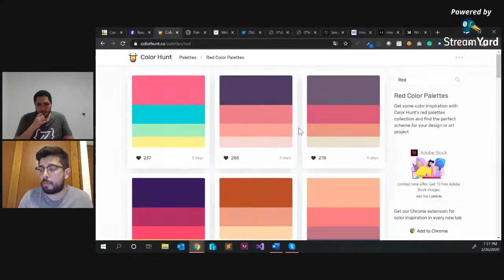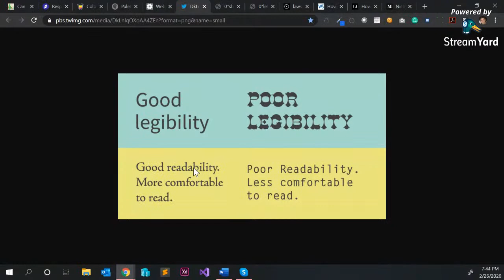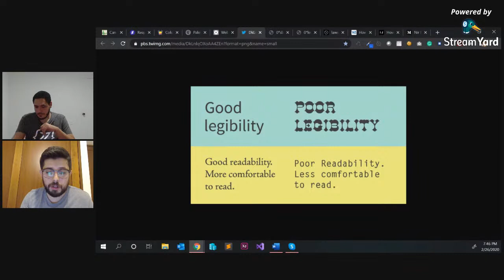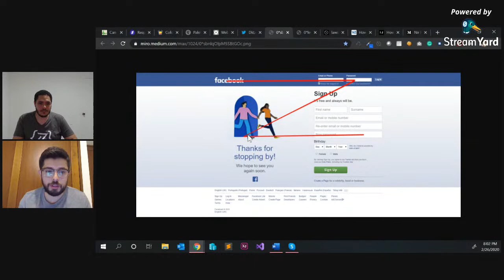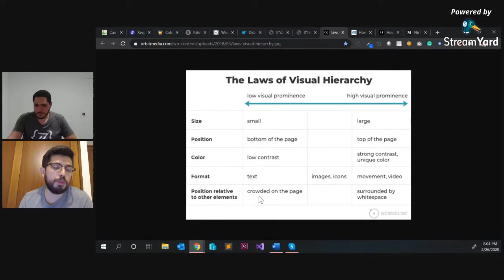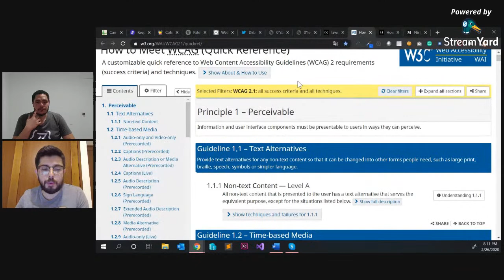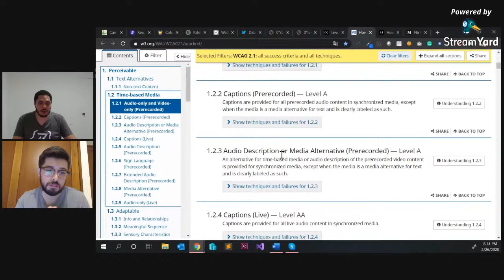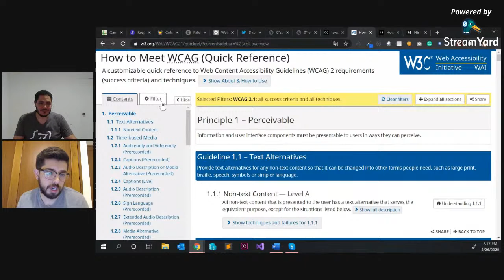🎨 Tips de diseño de UI y UX para desarrolladores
Como desarrolladores, a veces nos cuesta que las cosas que hacemos se vean bonitas. Nos guste o no, todo entra por los ojos.

Tenemos un super invitado en este live, Wilmer Molina, para que nos de algunos tips y consejos para que nuestras aplicaciones luzcan mucho mejor.